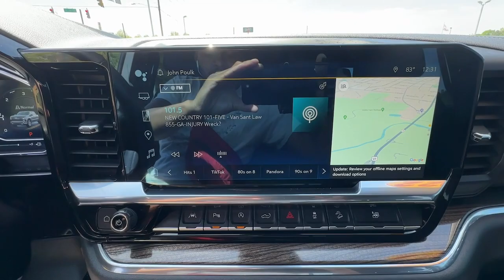2022 Chevrolet Silverado_1500 RST GA Carrollton, Bremen, Newnan, Franklin, Atlanta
Pre-Owned 2022 Chevrolet Silverado_1500 RST available at Mike Bell Chevrolet located in 1200 N. Park St, Carrollton, GA, 30117. Servicing the Carrollton, Bremen, Newnan, Franklin, Atlanta area.